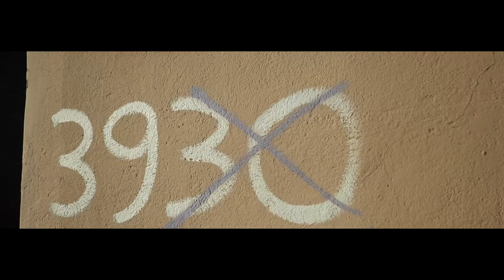Sosa Feat. RG - Off The Trap (Official Music Video)